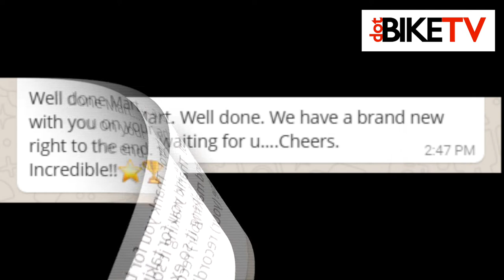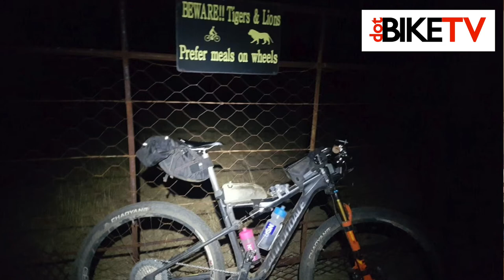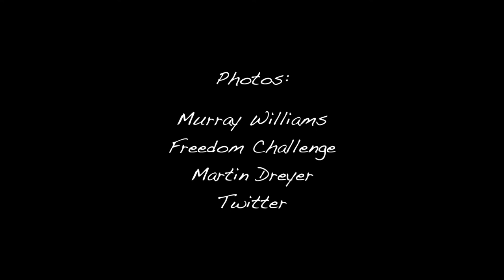Martin Dreyer Freedom Challenge Part 3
Part 3 of of a 3 part series where Martin Dreyer talks about the challenges he faced in his record-breaking Ride Across South Africa